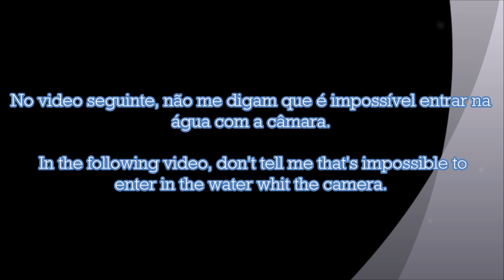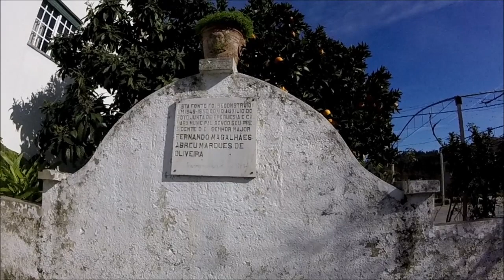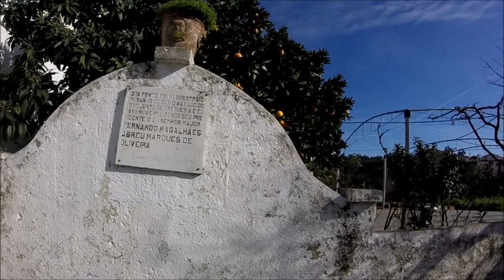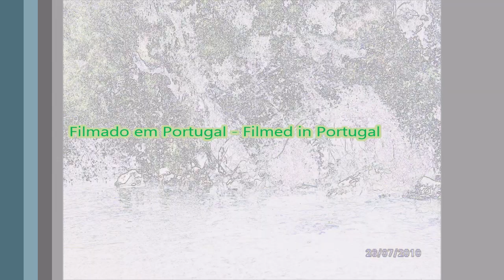Um filme muito aquoso - A very liquid movie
PT - Projecto actualizado com novos vídeos e remoção de algumas das músicas e de alguns dos vídeos originais.

Filme onde estão presentes quase todos os vídeos, captados em ecrã panorâmico.

Vídeos gravados com as seguintes câmaras: Sony DCR-SX21E, Samsung GALAXY Tab3 7.0 e GoPro Hero.

Os vídeos da Sony DCR-SX21E, foram editados no PlayMemories Home e no Movie Maker.

Os das restantes câmaras, foram editados no Movie Maker.

EN - Updated project whit new videos and removal of some of the original music and videos.

Movie where are present almost all the videos, captured in panoramic screen.

Videos recorded whit the following cameras: Sony DCR-SX21E, Samsung GALAXY Tab3 7.0 and GoPro Hero.

The videos from the Sony DCR-SX21E, were edited in PlayMemories Home and in Movie Maker.

The videos from the remaining cameras, were edited in Movie Maker.